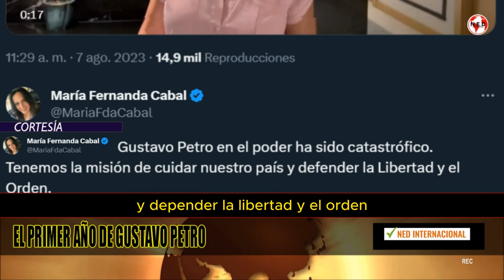EL PRIMER AÑO DE GUSTAVO PETRO EN EL PODER HA SIDO CATASTRÓFICO 🎯 Maria Fernanda Cabal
El primer año de Gustavo Petro en el poder ha sido catastrófico. Tenemos la misión de cuidar nuestro país y defender la Libertad y el Orden.